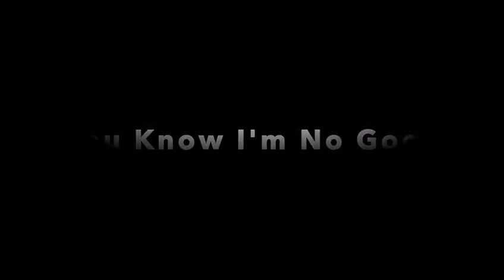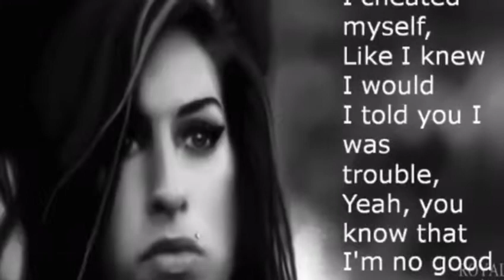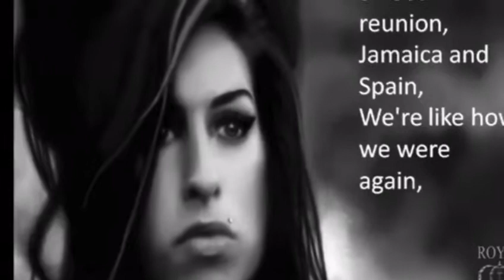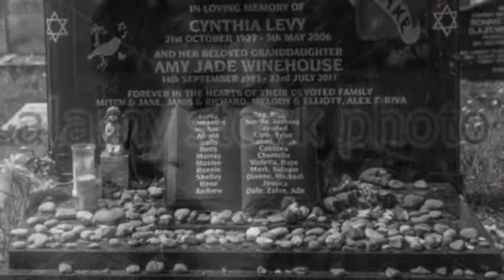Amy Winehouse you know im no Good cover